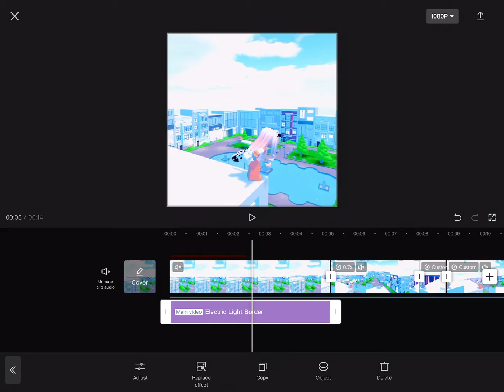Omg CapCut kinda copied video star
It’s just crazy try it yourself